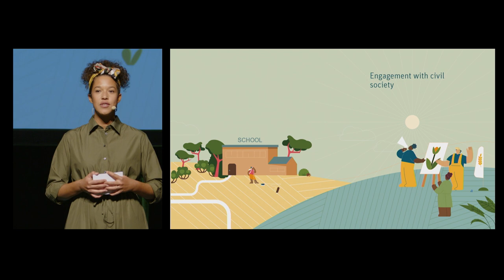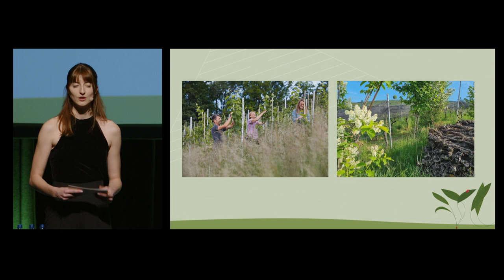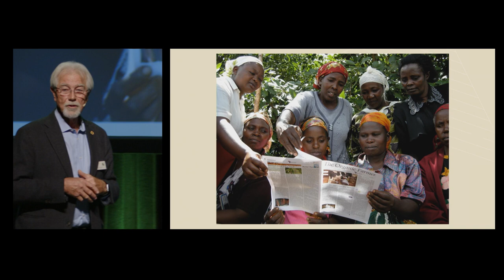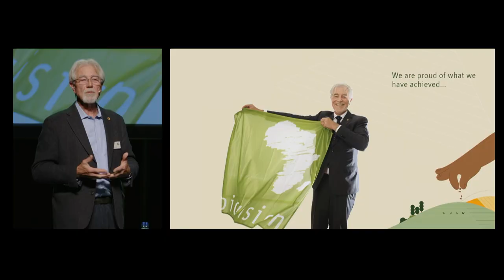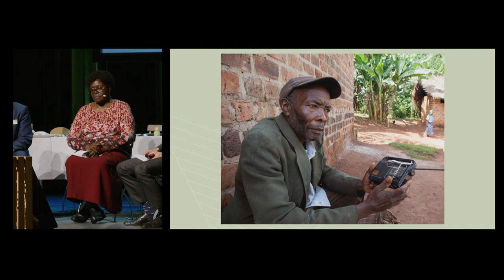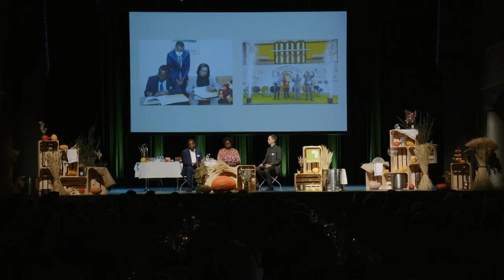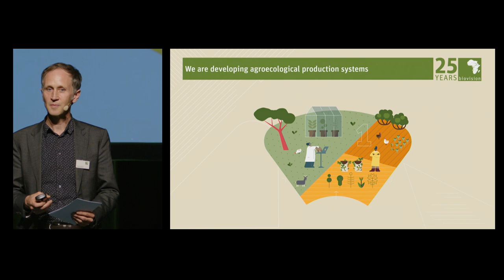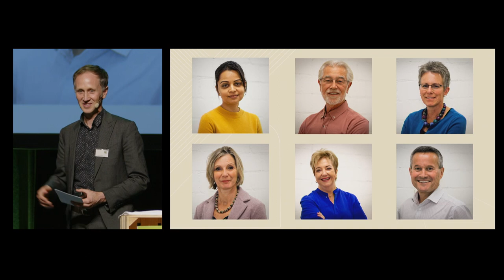Biovision Symposium 2023 Part 2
Since 1998, Biovision Foundation has been promoting the development, dissemination and application of sustainable ecological agricultural practices, allowing people in the developing world to help themselves. Key is our holistic approach: The health of people, animals, plants and the environment are central aims in all our projects. Biovision Foundation is a charitable organisation in Switzerland (ZEWO certified) and has a legal opinion for 501(c)(3) public charity equivalency in the United States.

The right livelihood Award
In 2013, Biovision and its founder Hans Rudolf Herren won the Right Livelihood Award, also known as the Alternative Nobel Prize.

Un avenir pour tous, naturellement
Biovision soutient depuis 1998 le développement, la diffusion et l'application de méthodes agricoles organiques et durables, permettant aux populations dans les régions en voie de développement de se prendre directement en charge. L’approche globale –axée sur la santé des gens, des animaux, des plantes et de l’environnement – joue un rôle central dans tous ses projets. Biovision est une organisation d’utilité publique à but non-lucratif basée en Suisse et certifiée ZEWO.

En 2013, Biovision et son fondateur Hans Rudolf Herren ont reçu le Right Livelihood Award, aussi connu sous le nom de Prix Nobel Alternatif.